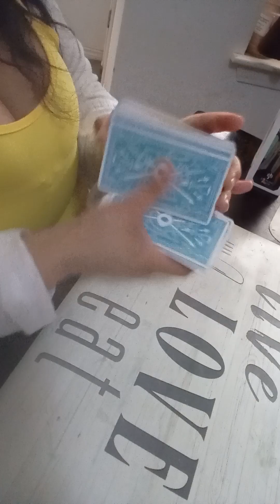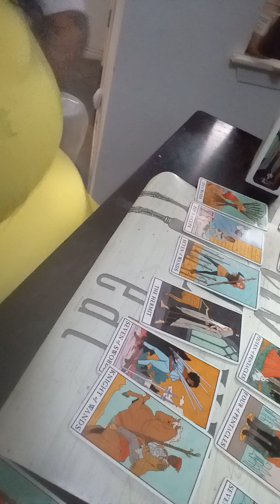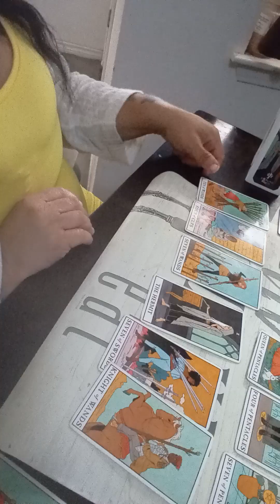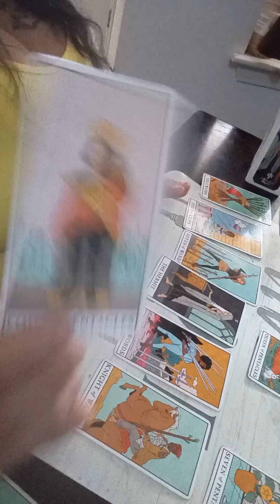collective weekend reading for Pisces 🐟